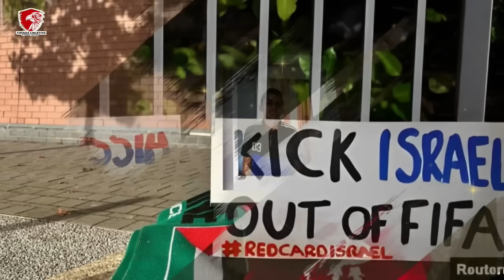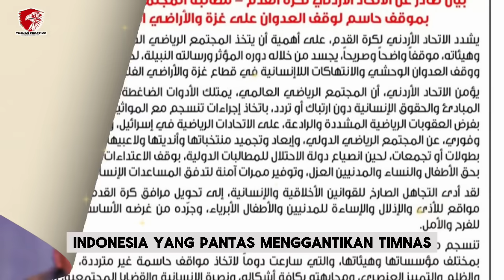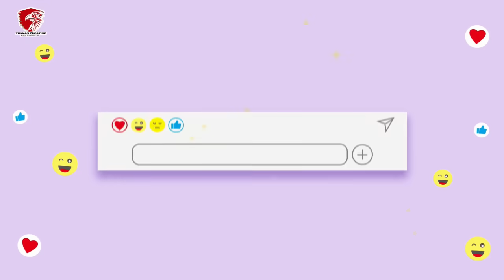🔴SEMUA GAK NYANGKA !! Presiden FIFA Resmi Coret Israel Dan Tunjuk Indonesia U-23 Di OLIMPIADE PARIS